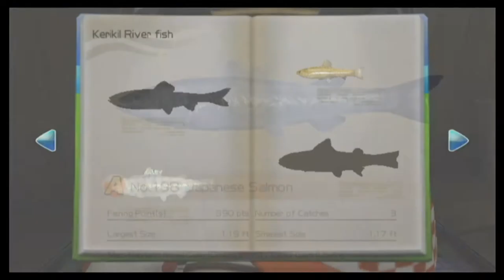Fishing Resort Wii - Episode 32 - Glitches and Hyneria with Daerinh!!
Hello fans! This is the beginning of an amazing game known as Fishing Resort Wii. It is a HUGE game about fishing and we
will 100% it. I hope you enjoy it. Thank you!

You can get Fishing Resort Wii on amazon and maybe used at GameStop. The Link to getting the

New Catches:
Lake Trout
Silver Salmon

Quests Completed:
Sniper Casting

Licenses Gotten:
Kanan Lake